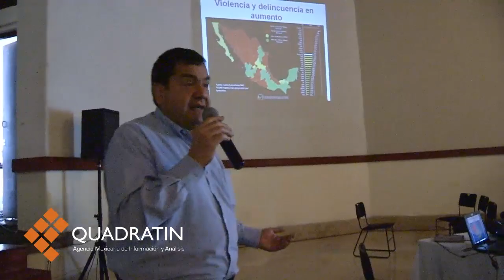Campañas respetuosas y propositivas PRD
MORELIA, Mich., 8 de noviembre de 2015.- El Secretario general del Comité Ejecutivo Estatal del Partido de la Revolución Democrática (PRD), Antonio García Conejo aseguró que su partido será respetuoso y propositivo durante las campañas proselitistas que iniciaron este domingo para la elección extraordinaria del ayuntamiento de Sahuayo y la diputación por el distrito de Hidalgo.